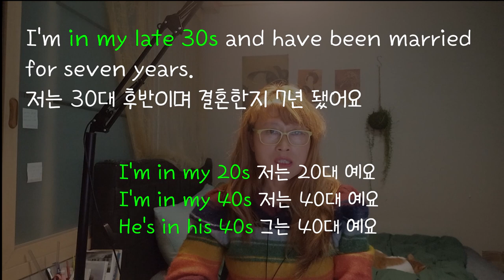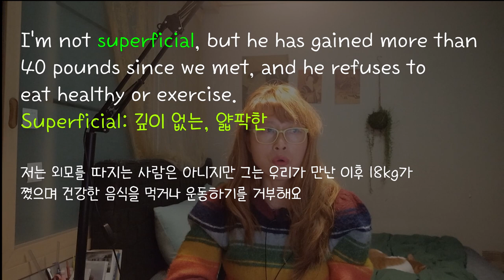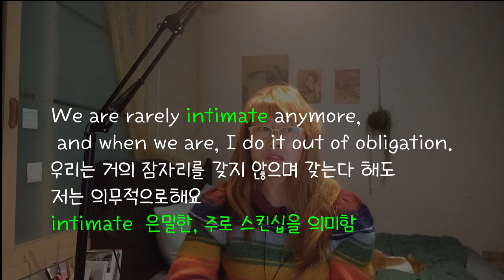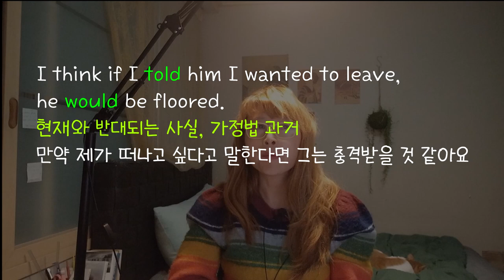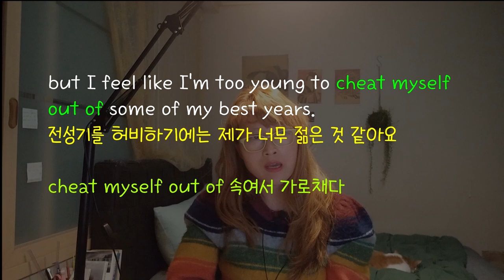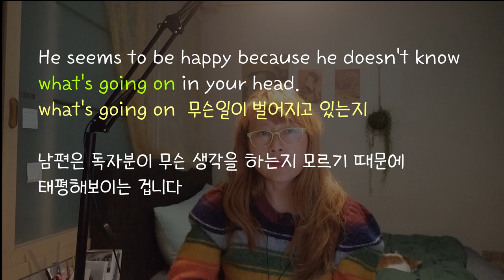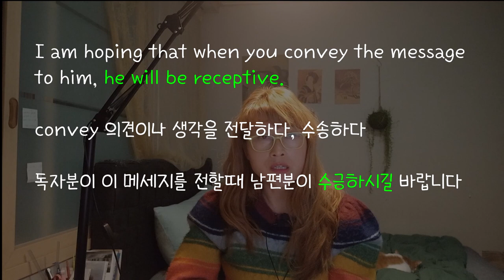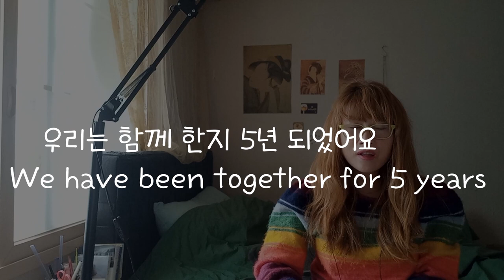Dear Abby로 영어공부/저는 30대후반이에요/결혼한지 7년째/운동하려들지 않아요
아래 로지스쿨 블로그에서 더 많은 Dear Abby 를 공부할 수 있습니다